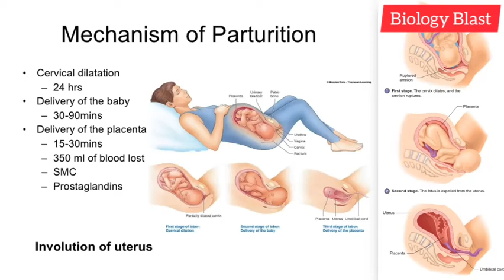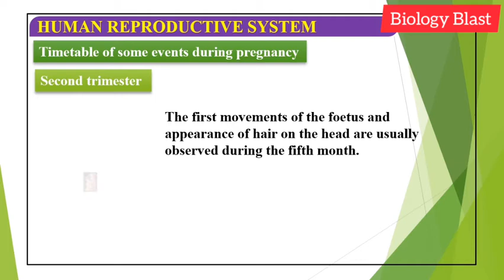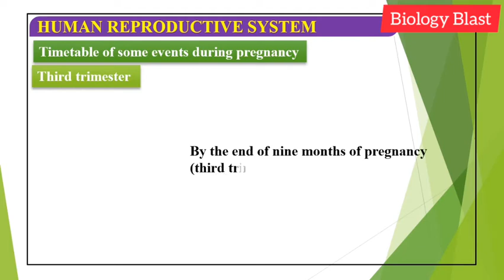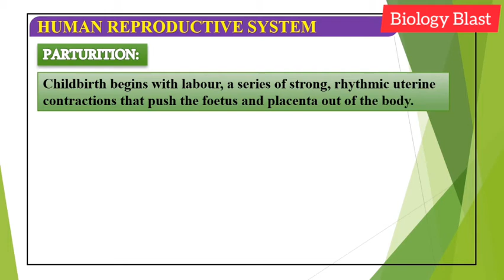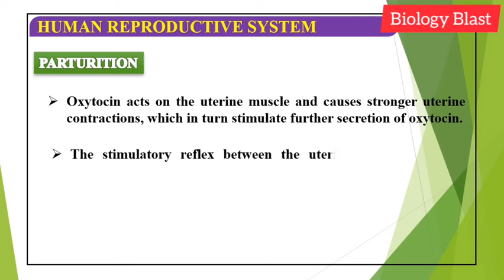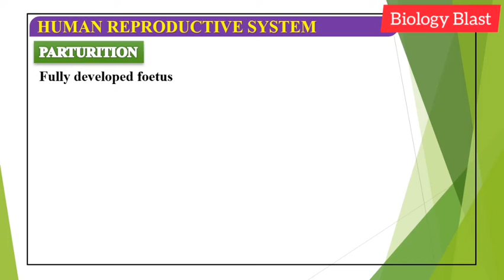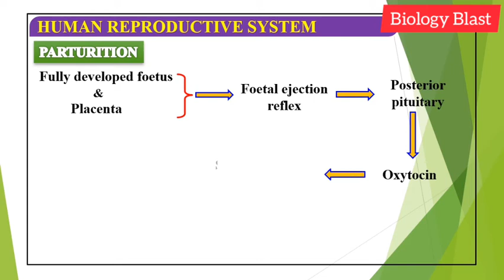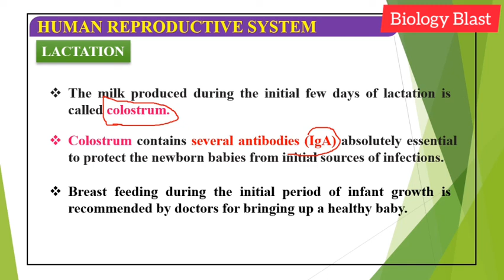parturition neet2021 class12 # biology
Parturition involves the orchestration of a complex series of physiological events that require the rotation of the fetus into the birth position, which is accompanied by a cascade of endocrine changes that terminate with a successful delivery.